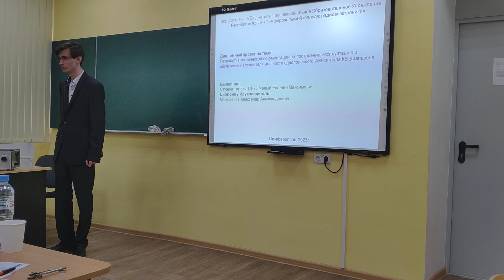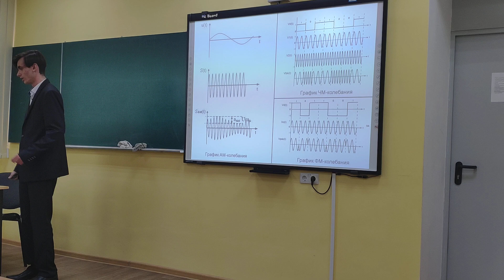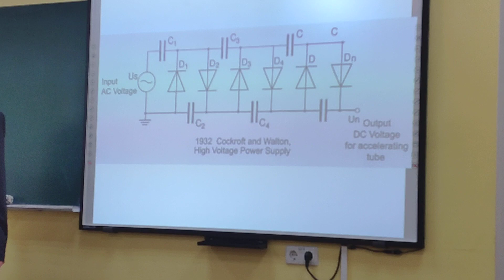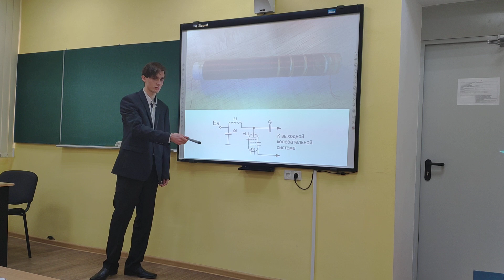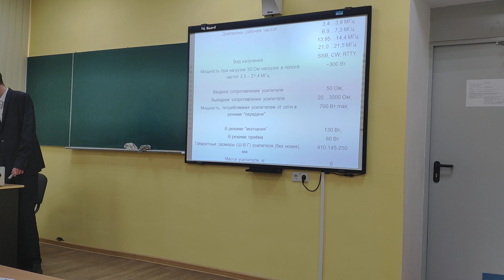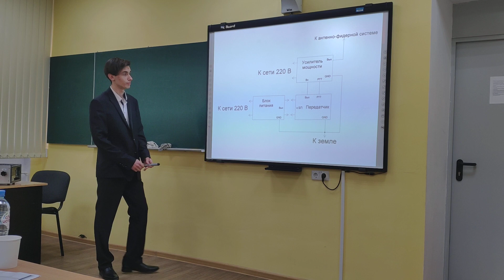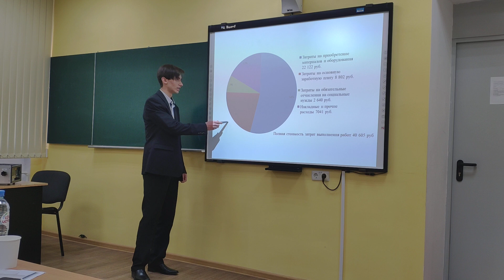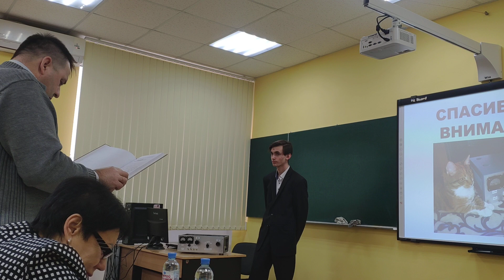защита ДП Малый Евгений ТД-26